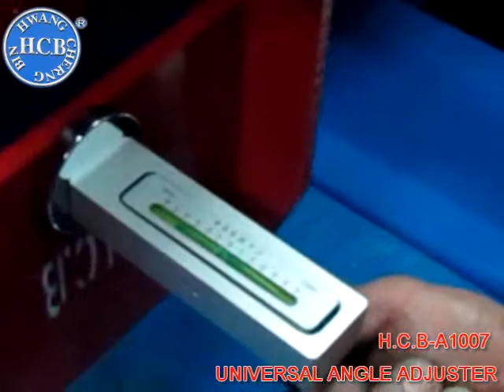H.C.B-A1007 UNIVERSAL ANGLE ADJUSTER